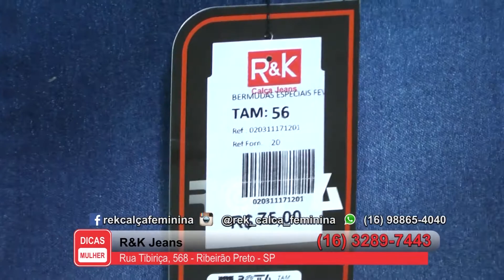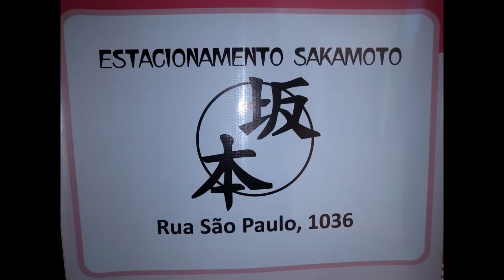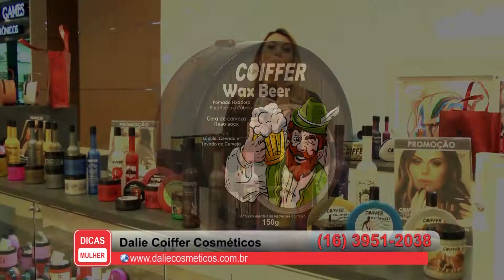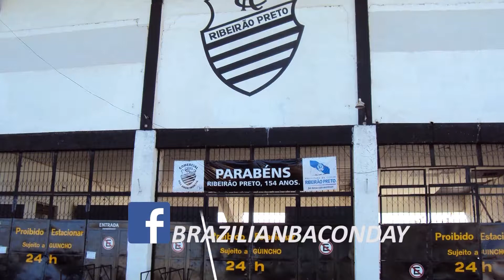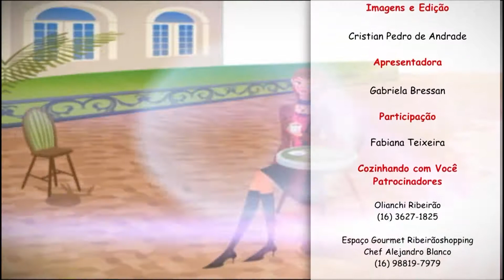Programa Dicas Mulher - Agosto de 2018- 01-08-2018